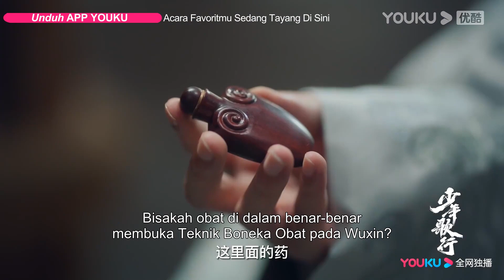Trailer EP36-37: Dewa Pedang Kesepian Datang ke Kota Tianqi untuk membunuh Xiao Se?